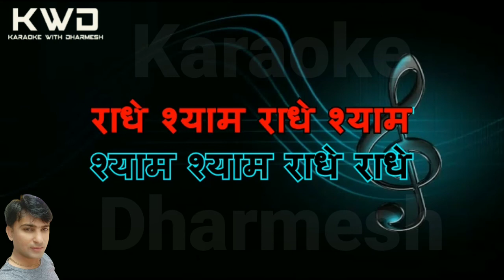Radhe Krishna Dhun Karaoke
Hindi Songs
Gujarati Songs
New songs
Karaoke
Raas garba
Gazal
Sugam sangeet
Music
Classical music